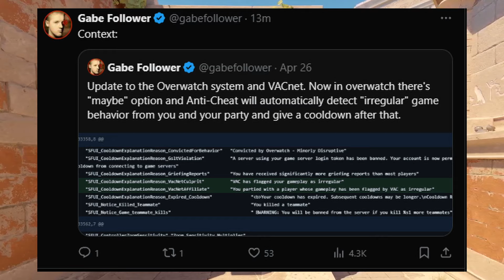Irregular Gameplay Match Cancel! Vac Live Ai is Updating now giving Bans and Match Cancel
Irregular Gameplay Match Cancel
Vac Live Ai is Updating